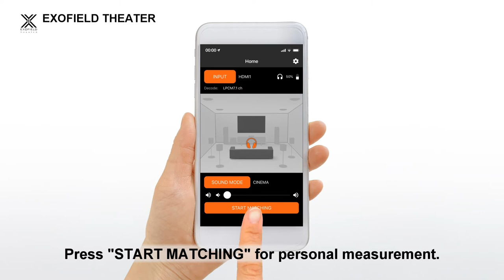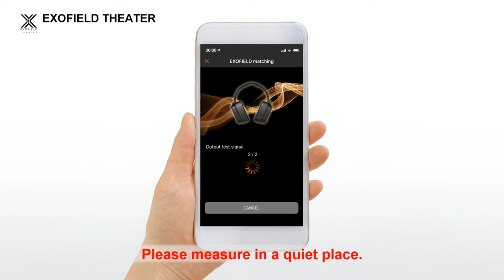JVC EXOFIELD Theater - How to Video (Personal Measurement)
Available for purchase at the following:
Amazon.com